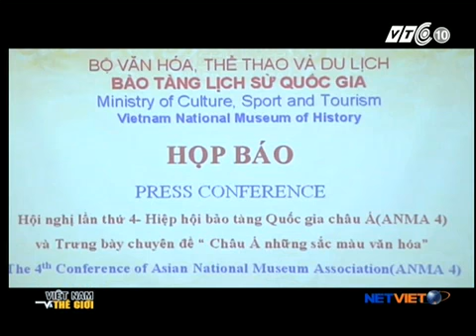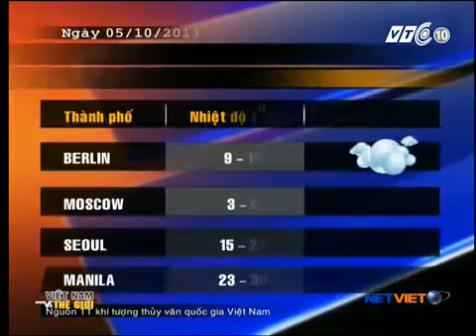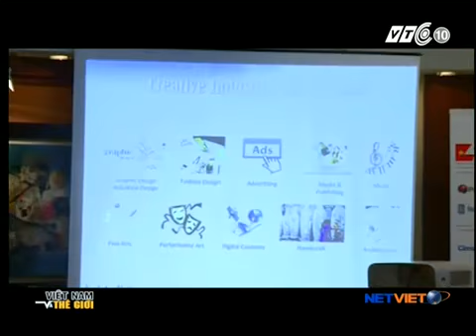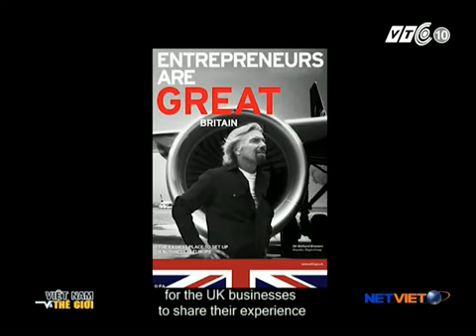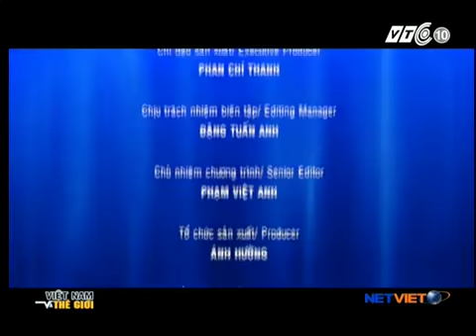Việt Nam và thế giới 04.10.2013